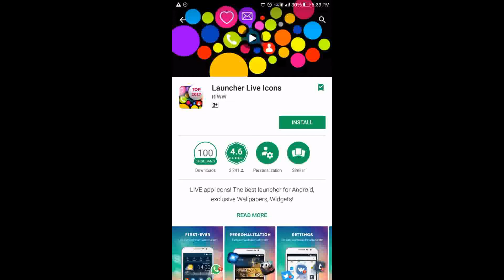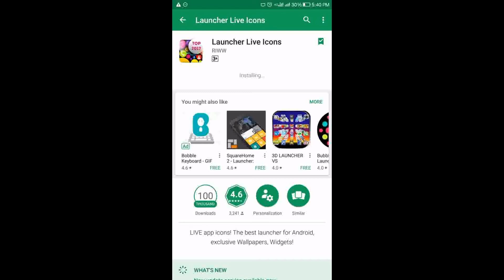Super launcher தமிழ்